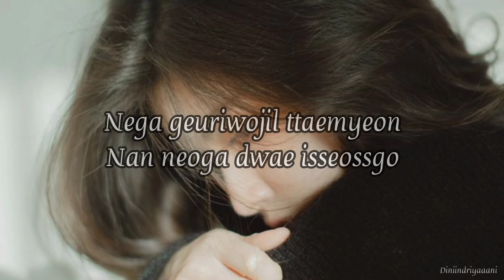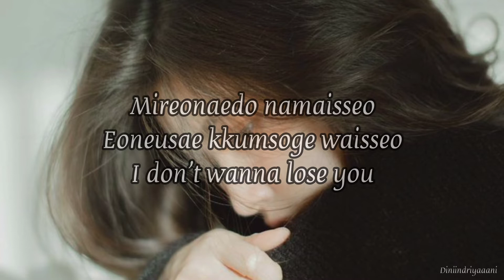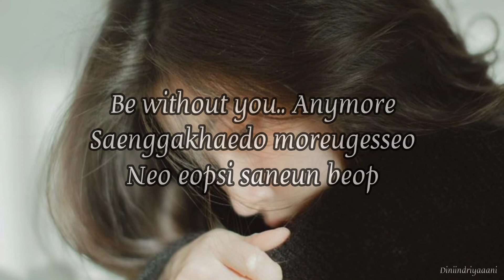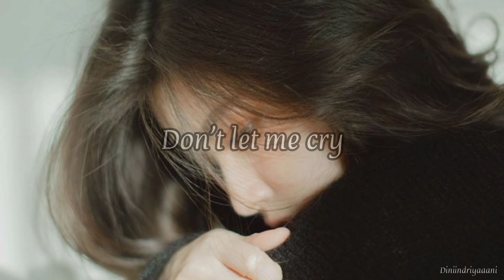ONCE AGAIN - Kim Na Young & Mad Clown (lyrics) I don't wanna lose you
1
7
 months